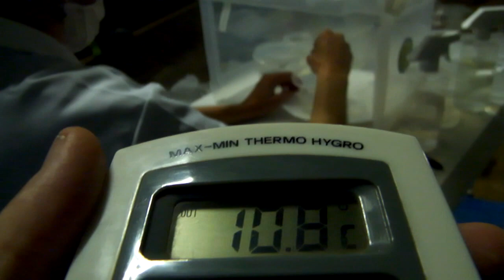Vetiver Brasil - tissue culture with Vetiver - part 2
In July 2011, Juliette Gaillard, agronomy engineer from France came for a 3 months internship in our Vetiver farm, near to Rio de Janeiro, Brazil.
We decided to make a trial in micropropagating in vitro few gorgeous Vetiver plants we had. It would be awesome to have - in few months -  thousands of new plants with the same characteritics of mother-plants.
In spite to be aware about contamination risk in that ambiance,  we built a simple home tissue culture laboratory inside the greenhouse.
Following few protocols we´ve got from Asia, our aim was to propagate the new plantlets inside small tubes and containers filled with nutrients media in natural light because we didn´t get a growth room
In this video we start the second part of the long journey we had learning for the first time how to do plant clonage.
We restarted to work at 6pm with no more natural light. We worked for many hour inside trhe greenhouse. It was quite cold, around 10ºC. Finally we finished all 72 tubes with diferent kind of experiments around midnight. The other dy i´ve noticed the minimum temperature inside the greenhouse during the night was 5ºC.
We are going to wait more than 6 weeks from now expecting the new plantlets growing inside the tubes.
We are aware that our obstacles will be mainly contamination and temperature variation between day and night.